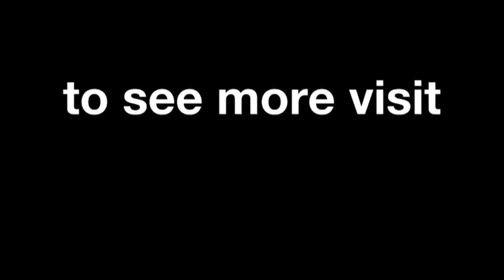MotoGP™ riders say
Valentino Rossi, Marc Marquez, Jorge Lorenzo and other MotoGP™ riders send a message to Alex de Angelis.